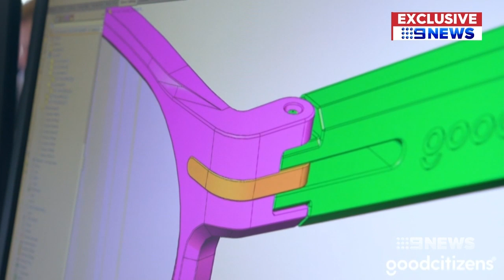Australian schoolboy turning plastic waste into sunglasses | Nine News Australia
A Sydney schoolboy is turning trash into treasure by transforming plastic water bottles into recycled sunglasses.

The 8-year old came up with the idea, after learning about waste and the environment at school.